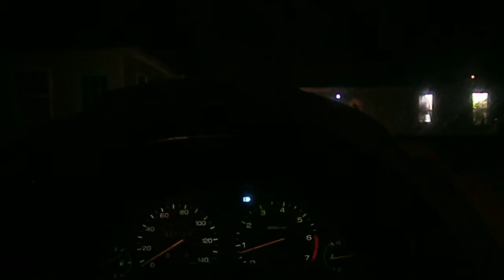3 9 14 1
tIME finally got insight out of the snow and ice prius still stuck...